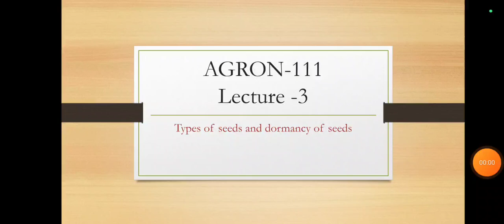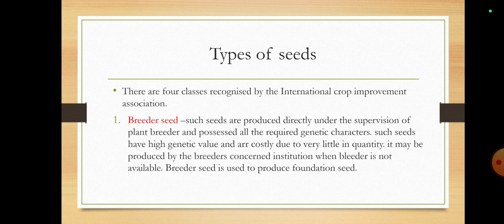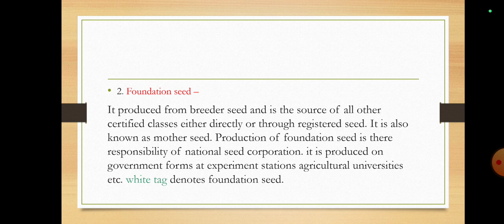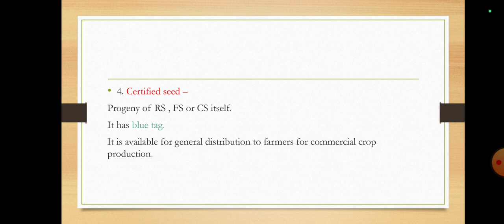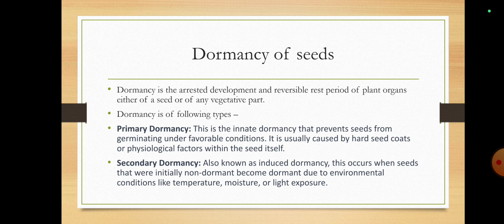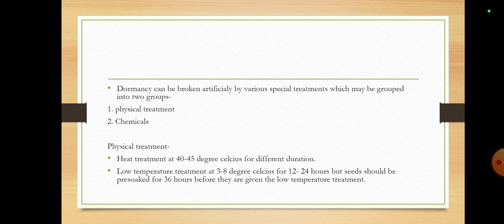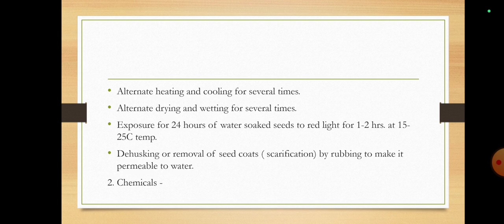Lecture -3 Types of seeds and dormancy of seed | Hindi Explanation| AGRON111